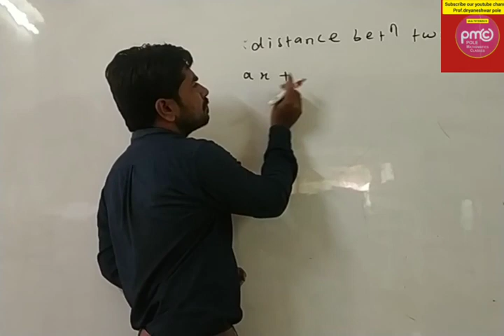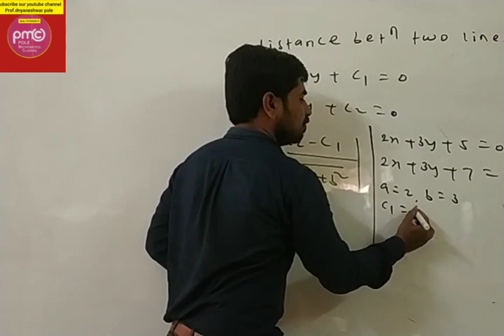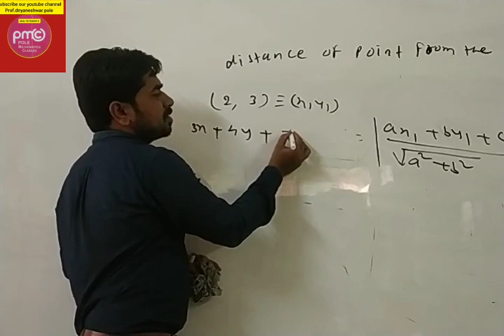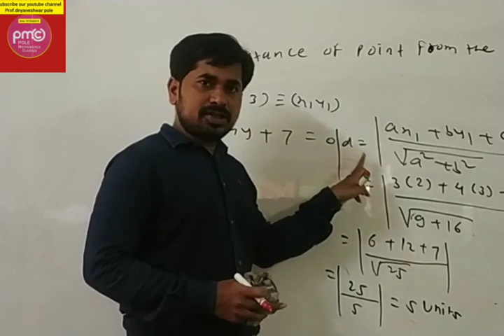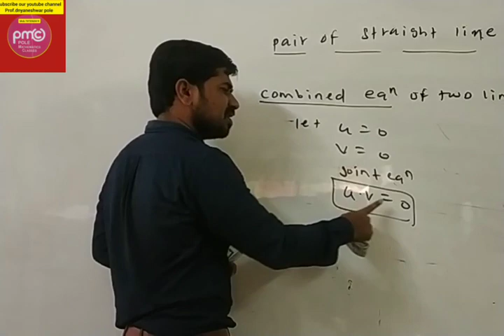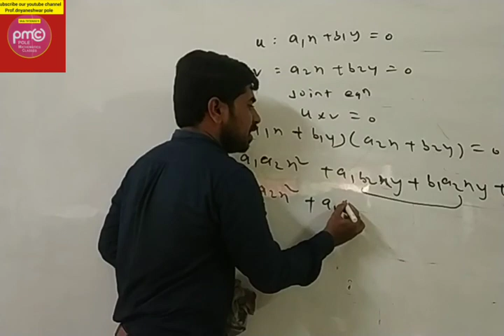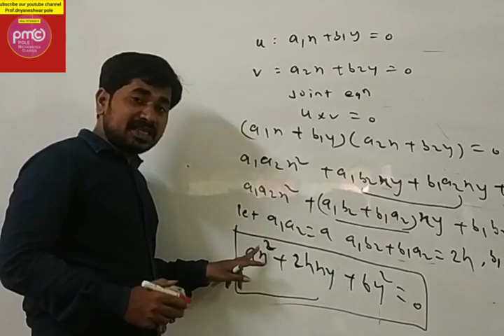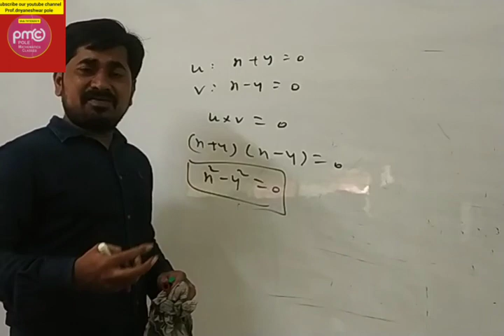Pair of straight line (2nd lecture )by pole sir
Pole mathematics classes nanded